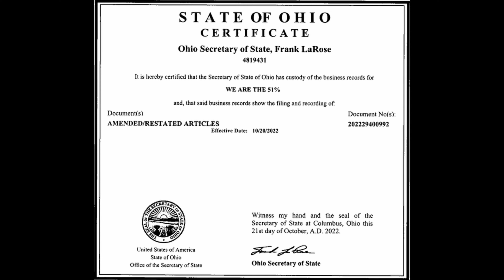WE ARE THE WORLD SONG: IT WAS ALL LIES!!! (FULL VERSION)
We have created a System and are looking for Good People like You, to Help Us, Feed all the Children in the World, so No Orphan goes to sleep hungry again!

Due to the 2023 World Famine, there is Estimated to be about 1 Billion people in the World that will die due to Starvation by 2025. Most of those are Orphans located in 3rd World Countries.

We have created a System where Likeminded people Us come Together for a One-Time costs of Only $50. This System pays Us up to $100,000 a year as supplemental income Worldwide.

If You own a Business now or have been Blessed to be able to Donate more. Our Goal is $1 Million!

We are looking to visit over 35 Orphanages on Our First Trip to Uganda, Africa. There are thousands of Orphans living on 1 meal, every 2 days. This is usually just Rice and Beans.

At MATT55.COM, We will Help Teach the Children to Grow Their Own Food! This also includes the Community You live in right now. There are 13,800 School Districts alone right here in the United States.

We are looking for 50 People around the World to go with Us to Uganda.  We will Help Build a System for each Orphanage. We will Educate the Children to Plant Gardens and Raise Chickens, for Eggs and Meat.

Check out the Video Now, which fully explains everything, We are doing now. MATT55.COM